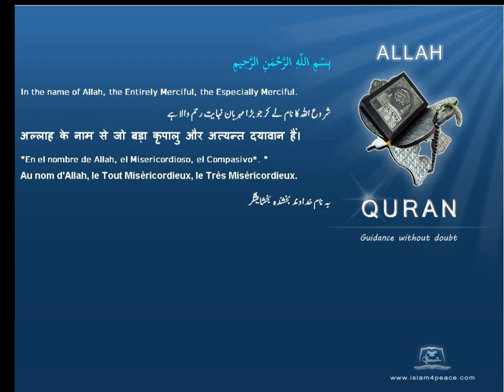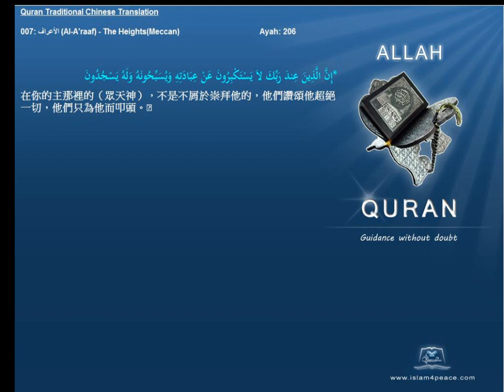Quran Traditional Chinese 007 الأعراف Al A'raaf The HeightsMeccan Islam4Peace com